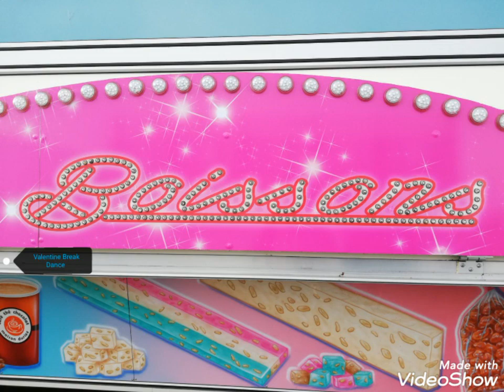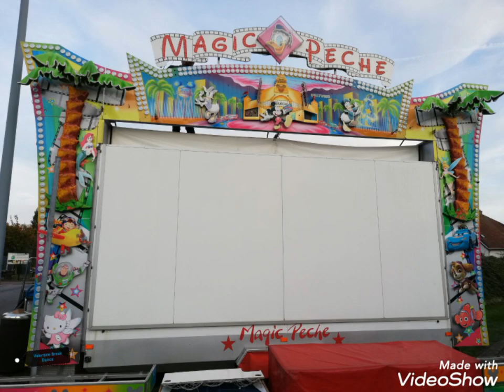MONTAGE JOUR 2 FÊTE FORAINE DES LOUCHES COMINES 2019